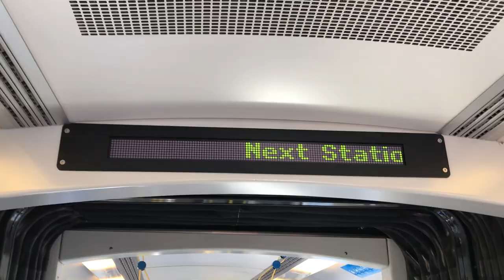Beauty Challenges: Commuter Makeup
Sometimes you’re late. Sometimes you’d rather spend the extra minutes in bed rather than in your bathroom. Emily from MECCA HQ is the former and she’s showing us how to make the most of your commute with a no-fuss beauty routine that will have you flawless on arrival.

Tell us your commuter beauty tips in the comments below!

At MECCA, we love all things beauty. Bringing you the BEST in global beauty across two unique beauty concepts: Mecca Cosmetica and Mecca Maxima.

Together, we offer an exclusive edit of over 100 brands across colour cosmetics, luxury skin care, hair care, accessories and highly coveted, exclusive fragrance. We offer exceptional service and beauty expertise, each within a unique store environment tailored to how you choose to shop beauty.

Join our YouTube Channel as our very own MECCA hosts explore beauty, share their tips and tricks, discover our innovative brands and new products.  Watch the latest how-to videos and tutorials.

Have you heard of our MECCA Beauty Loop? It's your ticket to a world of beauty-full benefits. Four Beauty Loop Sample Boxes per year, EXCLUSIVE in store and international EVENTS, Complimentary MAKEUP applications and lessons, BIRTHDAY gifts and more... It’s our way of recognising you and saying thank you.